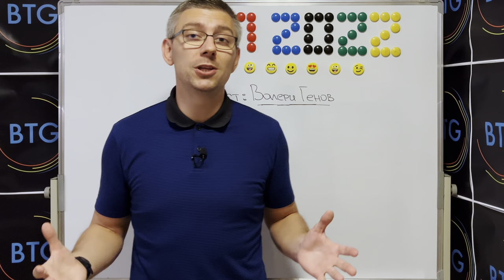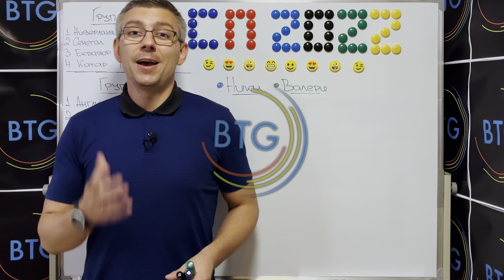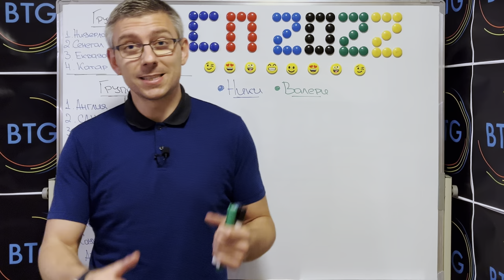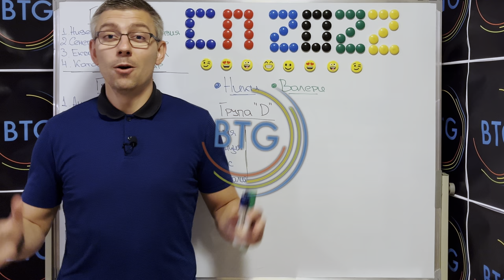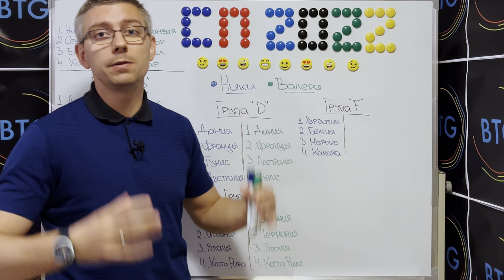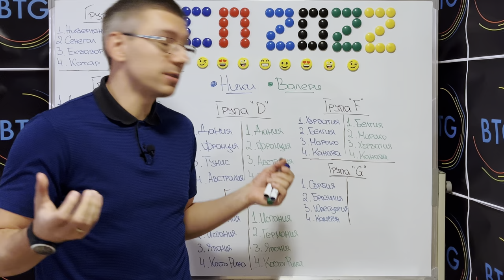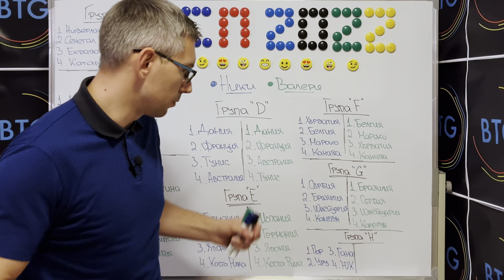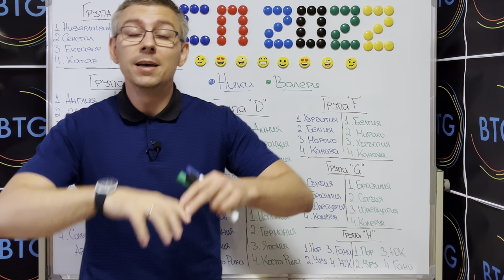Нашата ПРОГНОЗА за Световното | Гост - ВАЛЕРИ ГЕНОВ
В този епизод заедно със специалния ни гост Валери Генов ви споделяме очакванията си за развитието на груповата фаза от Световното първенство по футбол. Напишете вашите прогнози за всяка от групите в коментарите! Приятно гледане!

Не забравяйте да оставите “Харесване” на видеото, да го споделяте и да станете наши последователи!

00:00 - 01:25 - Интро
01:25 - 02:01 - Начален анонс
02:01 - 05:12 - Група А
05:12 - 08:52 - Група B
08:52 - 12:15 - Група C
12:15 - 14:55 - Група D
14:55 - 17:30 - Група E
17:30 - 20:41 - Група F
20:41 - 25:19 - Група G
25:19 - 29:09 - Група H
29:09 - 29:56 - Краен анонс